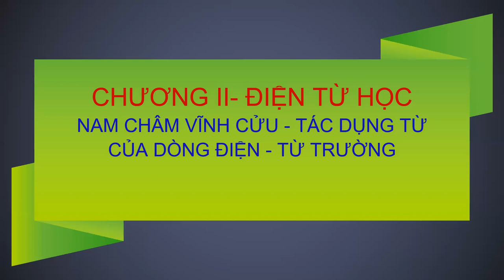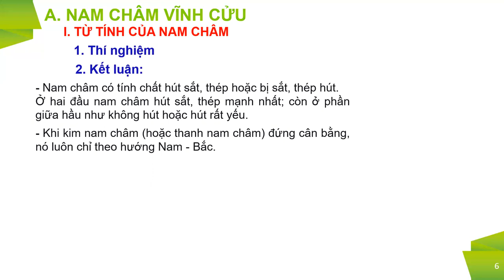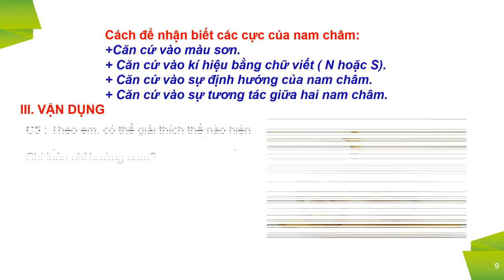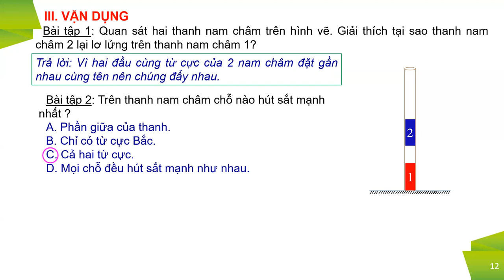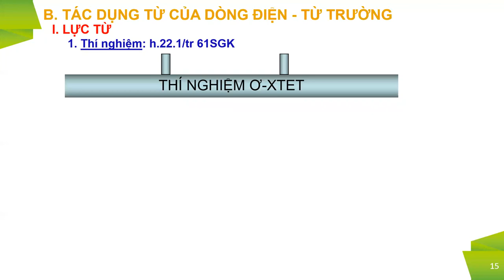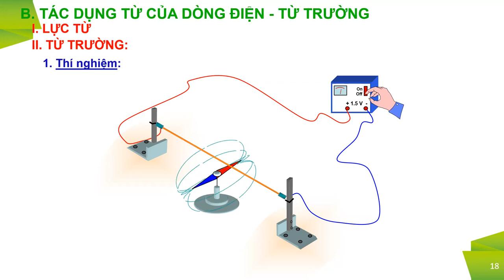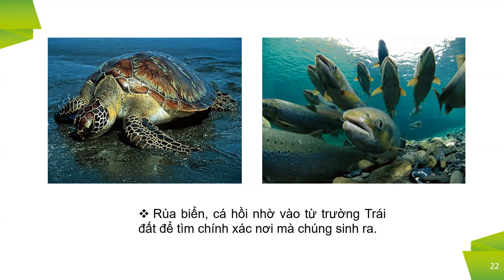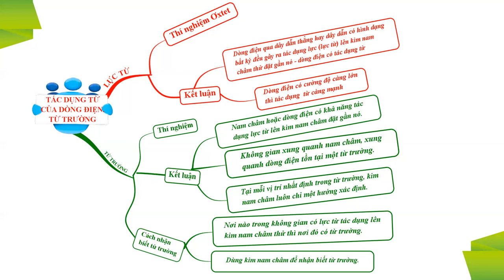VẬT LÝ 9 (Tuần 13 / HK10 - NAM CHÂM - TÁC DỤNG TỪ - TỪ TRƯỜNG